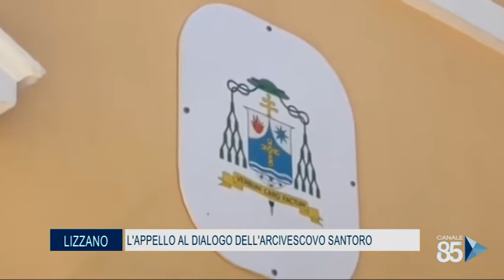17 Luglio 2020 Lizzano TA L' appello al dialogo dell' arcivescovo santoro